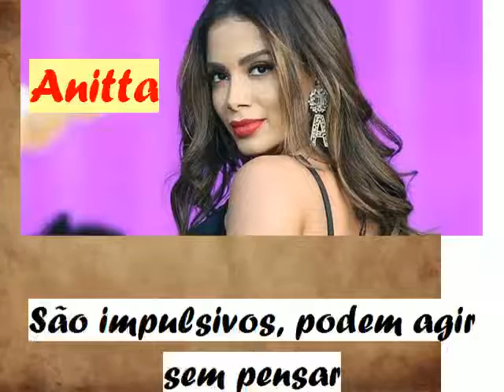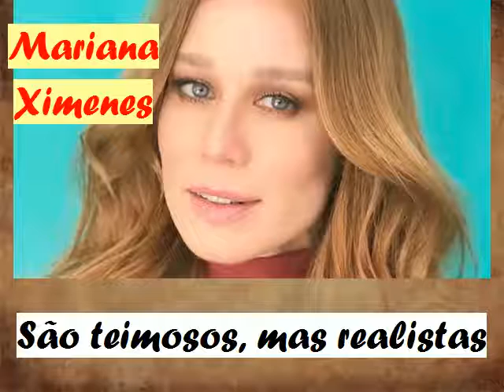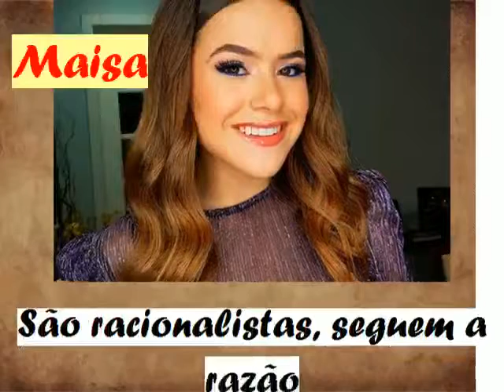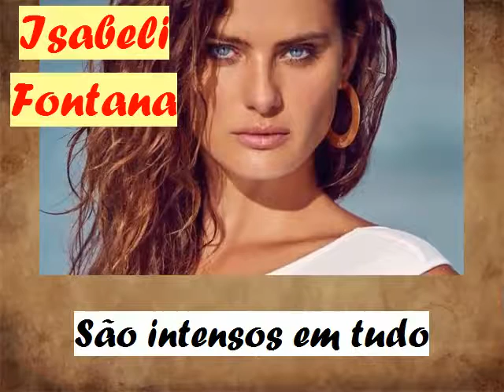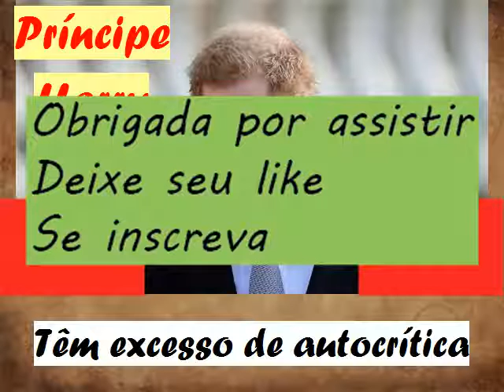FAMOSOS E SEUS SIGNOS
Olá apreciadores de fotos e histórias! Tudo bem? Esse vídeo fala sobre as características dos signos Áries, Touro, Gêmeos, Câncer, Leão e Virgem e quais famosos fazem parte de cada grupo. Obrigada.

Imagens e informações retiradas da Internet.